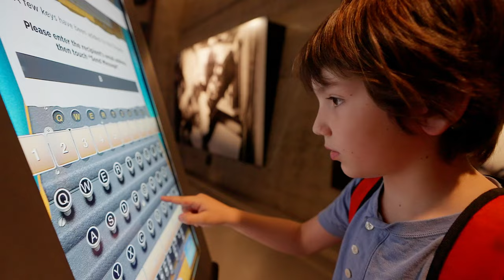pocketman in chicago